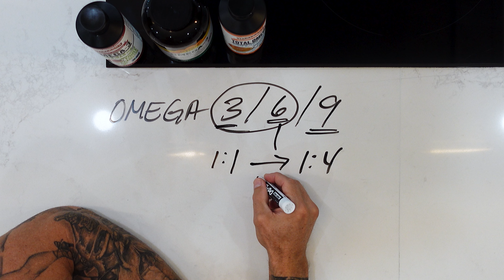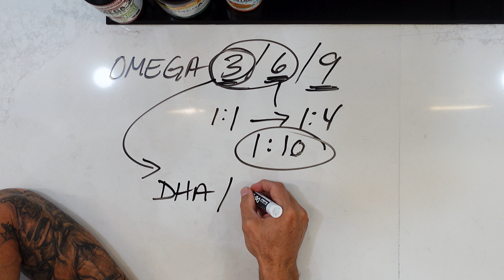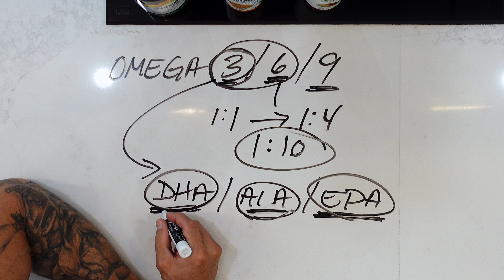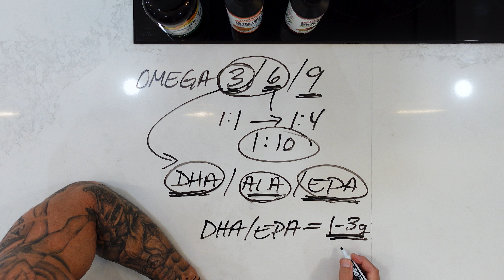Omega 3, 6, 9 Essentials | Guide to Fatty Acids | James Grage Explains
Omega 3, 6, 9 Essentials: Your go-to guide for understanding and choosing the right fatty acids for your health. In this video, fitness expert James Grage breaks down the importance of omega 3, 6, and 9, focusing on their essential role in our diet and how to optimize their intake. Discover the difference between these fatty acids, the ideal sources for each, and how to balance them for optimal health.

Chapters:
00:00 - Introduction to Omega 3, 6, 9
01:20 - Understanding Essential Fatty Acids
02:40 - The Importance of Omega 3
04:15 - Omega 6: The North American Diet Imbalance
05:30 - Omega 9: Do You Need It?
07:00 - Breaking Down DHA, ALA, and EPA
08:25 - The Best Sources of Omega 3
10:00 - Plant-Based Omega 3 Options
11:45 - Recommended Dosages of DHA and EPA
13:20 - Supplement Forms: Soft Gels, Liquids, and Blends
15:00 - Personalizing Your Omega Intake
16:30 - Conclusion: The Importance of Omega Supplements